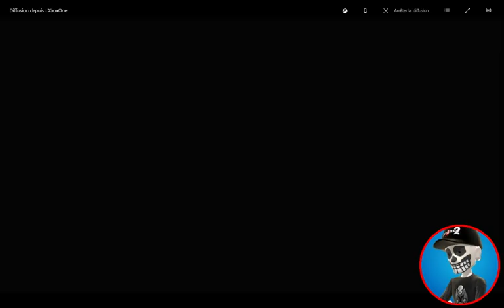Hitman Blood Money Easter Egg Curtains Down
Pour réaliser ce easter egg vous devez tuer tout les rat ensuite récupérer la carte qui apparait ensuite vous pourrez ouvrir une porte